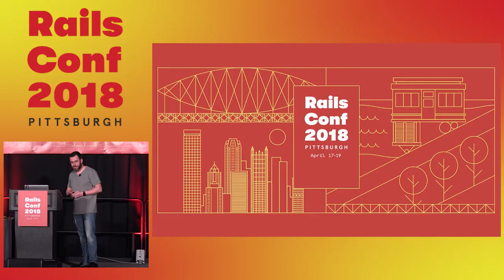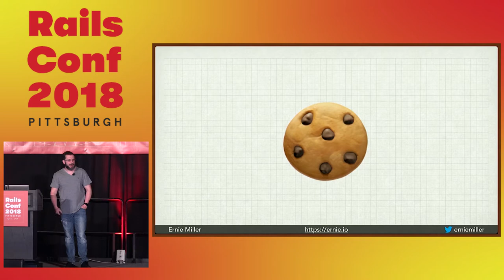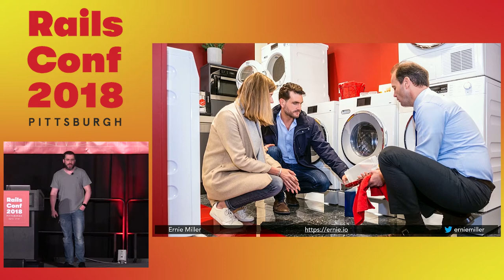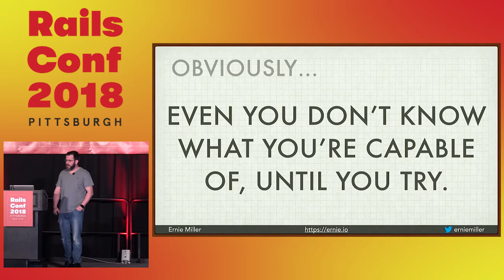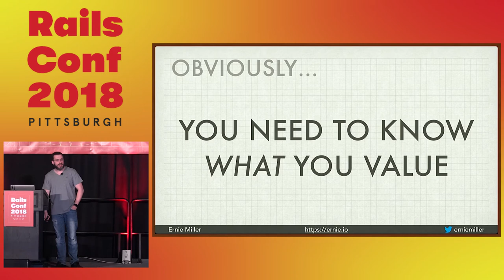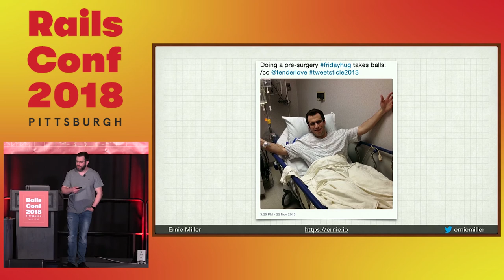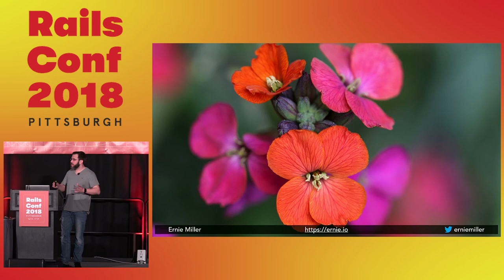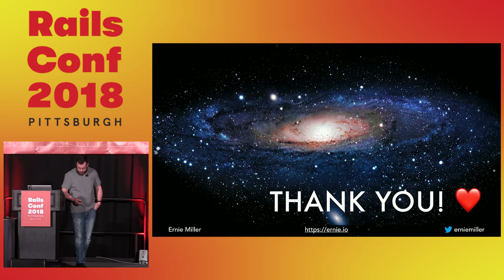RailsConf 2018: Stating the Obvious by Ernie Miller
Throughout much of this conference you're going to hear people state obvious things. Sometimes, they'll even tell you that they think what they're saying is obvious. Why are they saying them at all, then?

It's obvious there must be more to the story, so let's examine what we mean by "obvious". You'll leave this talk encouraged and ready to apply what you've learned to better empathize with others. Through application, you'll see growth in both your professional and personal life.